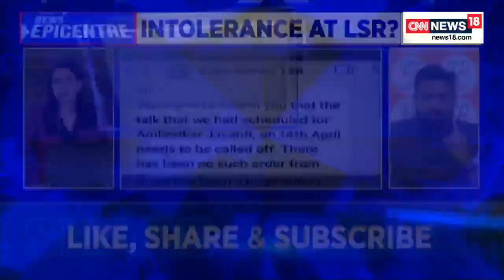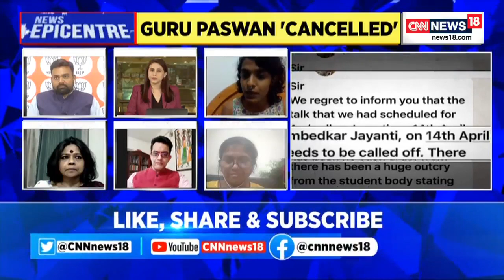Delhi News | LSR College News | Ambedkar Jayanti 2022: BJP’s Guru Prakash Paswan Speech Cancelled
AmbedkarJayanti2022 | Ambedkar himself was a victim of being canceled by a certain category of people because they did not agree to what he had to say: Cynthia Stephen (Dalit Activist)

CNN-News18 is India’s most awarded English News Channel and is one of the most respected and dynamic media brands in the country today. CNN-News18 has in a short time, redefined the limits and has set new standards for journalism in Indian news television through its differentiated programming and philosophy of inclusive journalism the spirit of ‘Whatever It Takes'. CNN-News18 continues to be India’s window to the world and the world’s window into India. CNN-News18 has been awarded all the prestigious awards in the General News category in the country.